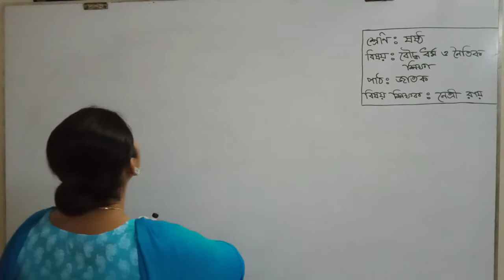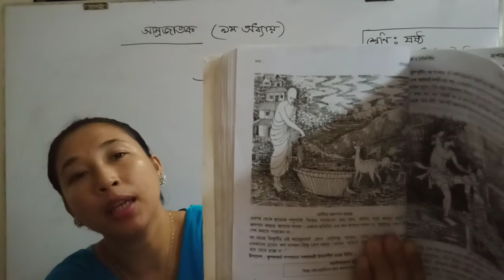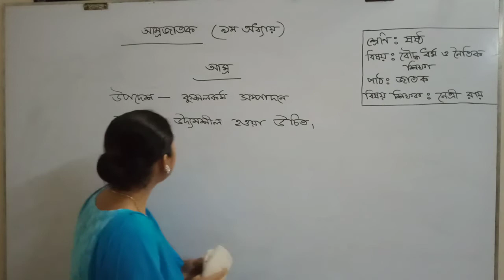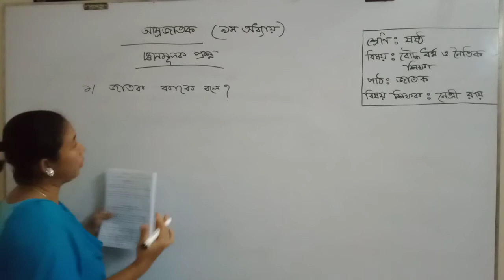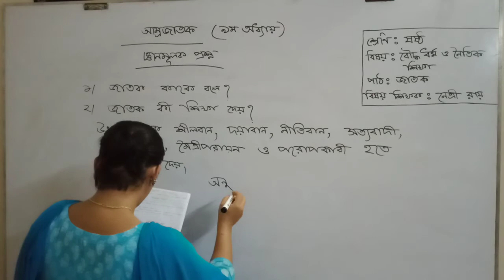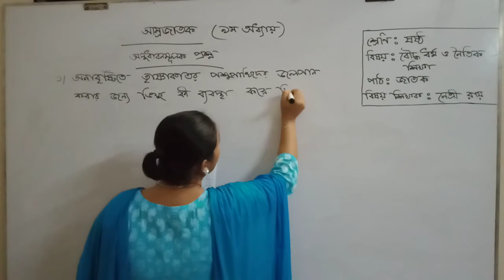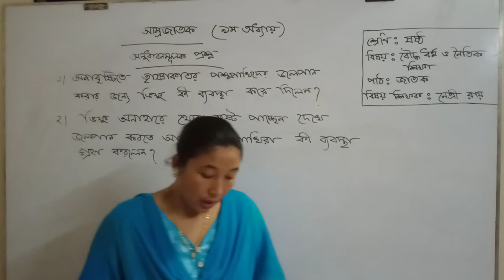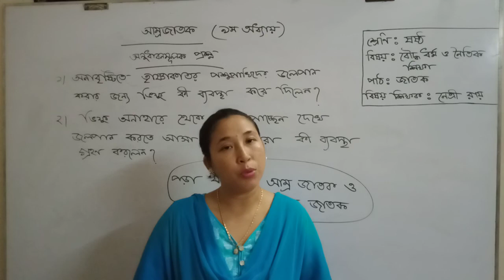বৌদ্ধ ধর্ম, ৬ষ্ঠ শ্রেণি, আম্রজাতক